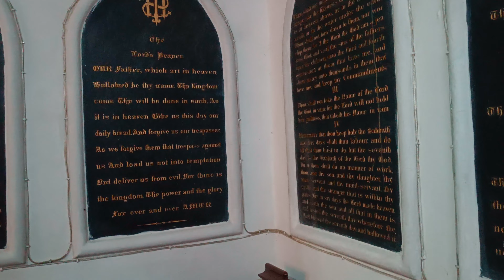Charch of England Kasauli Himachal Pradesh,🌫️🌲🌧️🌨️⛈️🌩️🌧️🌫️